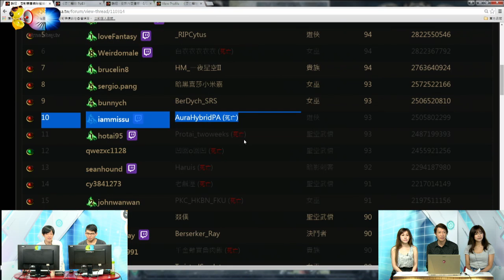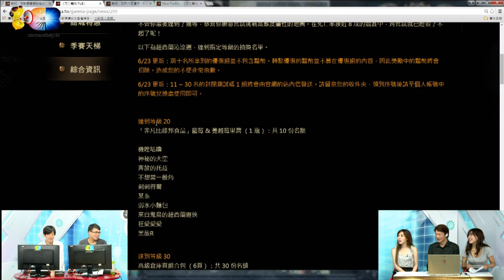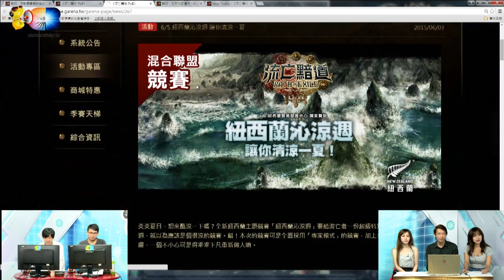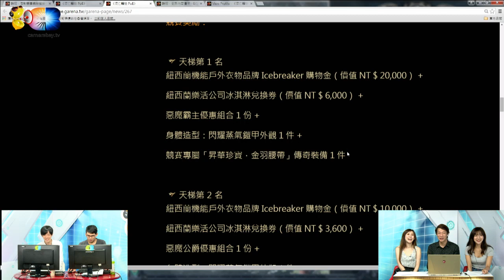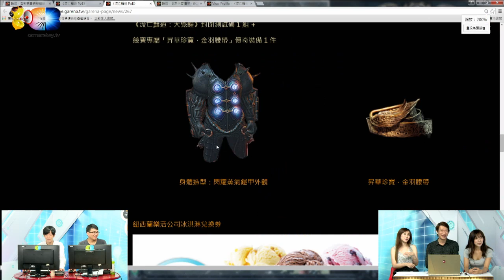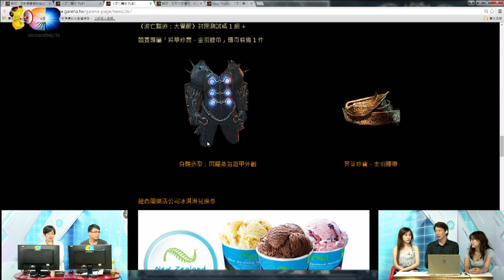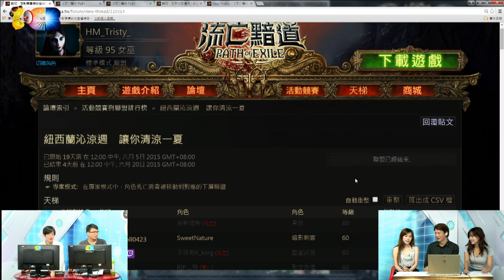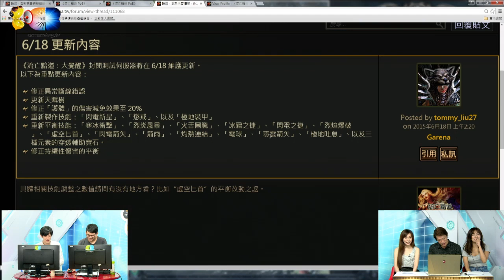麥卡貝Live直播20150624 流亡黯道開實況1